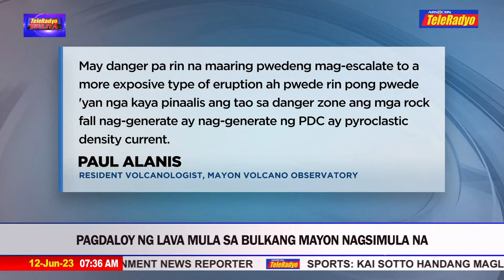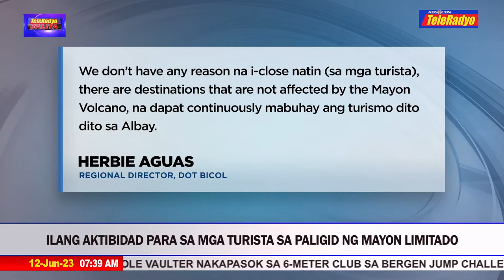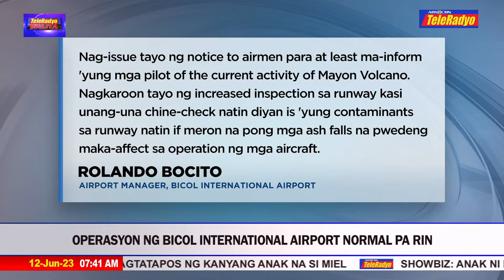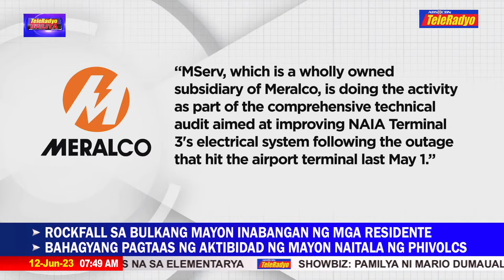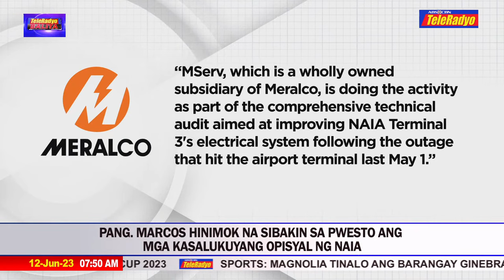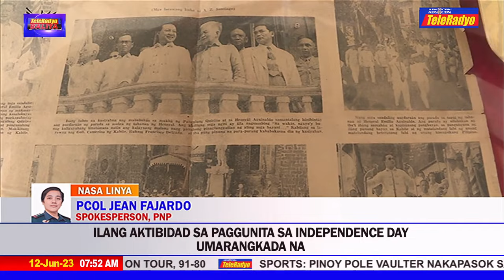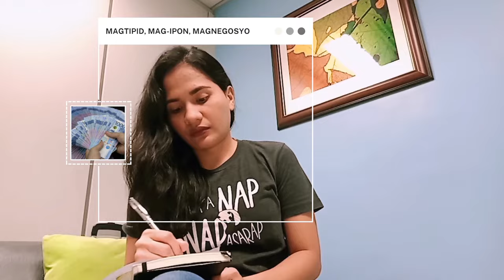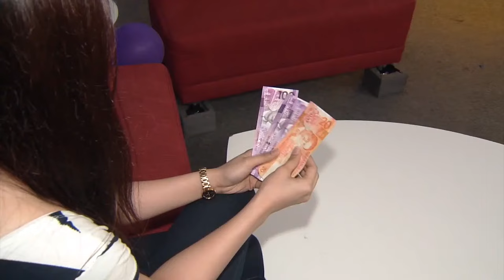TeleRadyo Balita (12 June 2023)